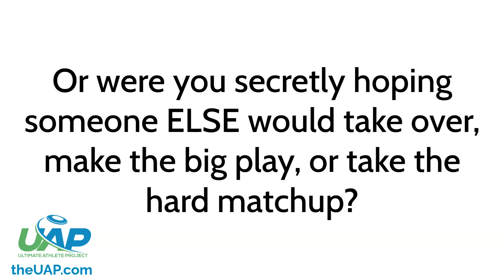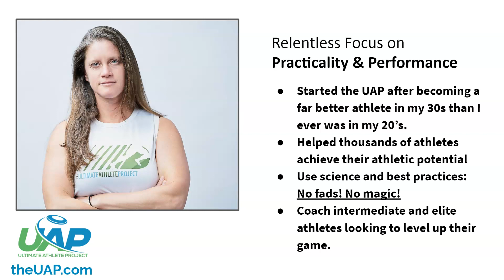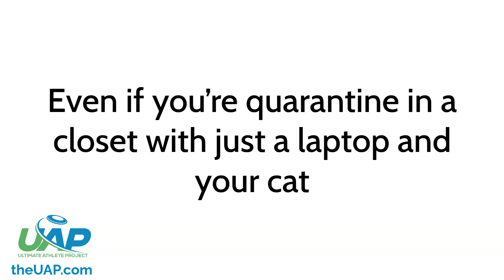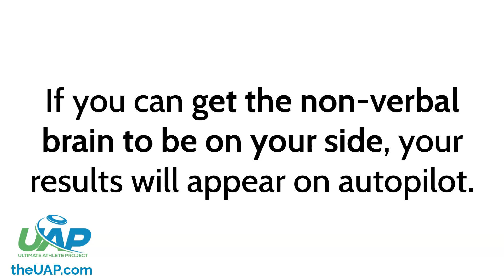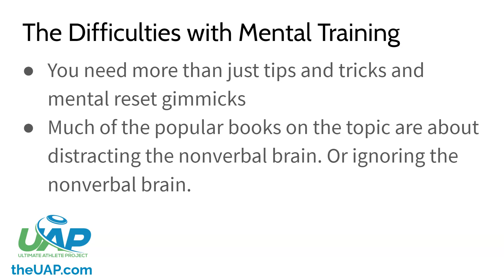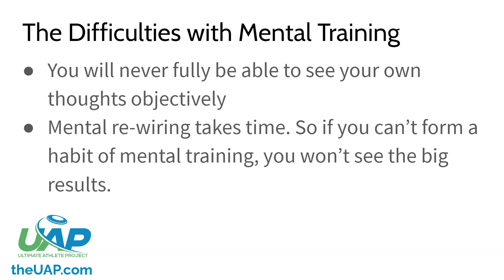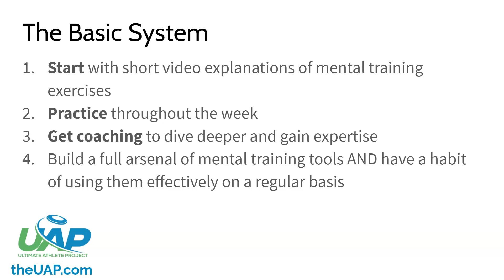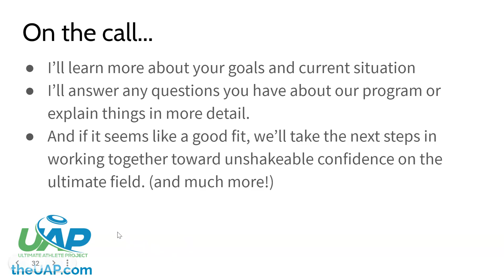How You can Build Unshakeable Confidence on the Ultimate Frisbee Field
In this short video, Melissa explains where confidence comes from and the type of ultimate frisbee training you need to do in order to play consistently well under pressure.

Melissa explains how this training may be different than what you've learned in self-help books about confidence or in mental toughness training for sport.

If you're ready to take the next steps to get over your imposter syndrome on the ultimate frisbee field or just play better under pressure, sign up for a call and fill out the application form